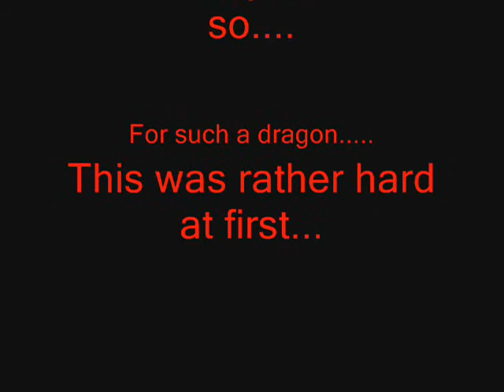Zelda Twilight Princess kill the Sky Palace BOSS!!!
This was perhaps THE hardest boss... :X Very difficult.